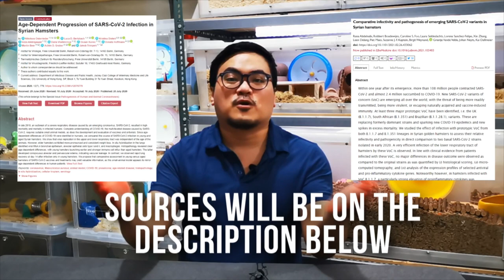Effects of Covid in Hamsters | Hamster Covid | [ENG SUB]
Hello guys! Another new video and another new knowledge we can learn! Question is can Hamsters transmit Covid on humans? Find out through out this video.

You can check or message me through the following social media accounts.

Happy Hamster Keeping!